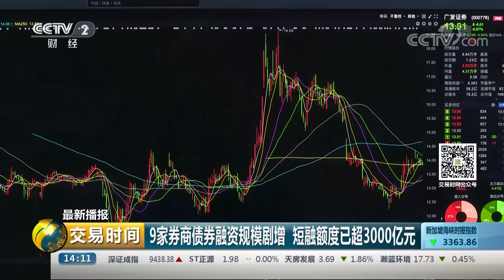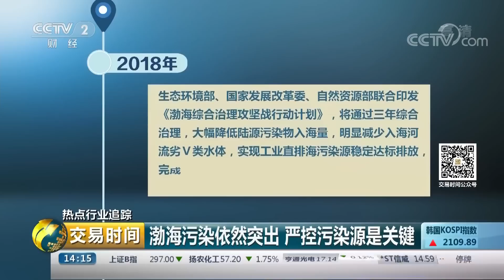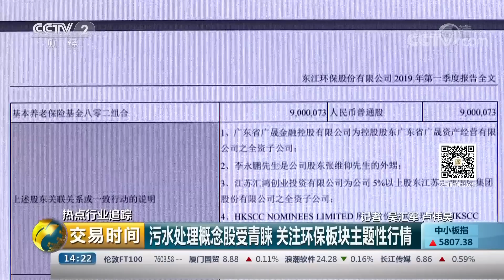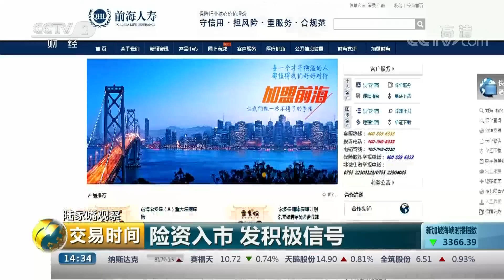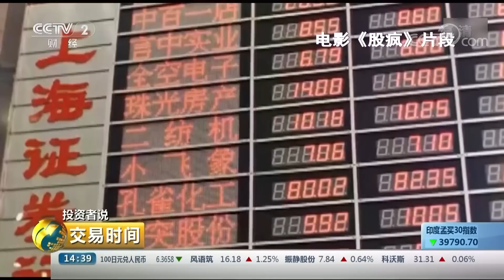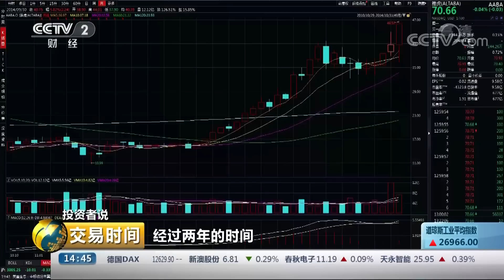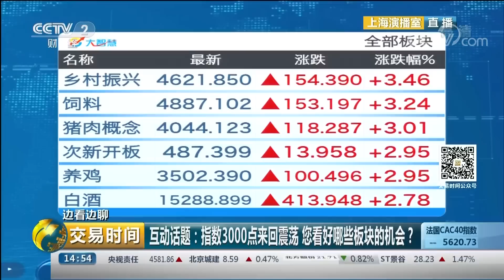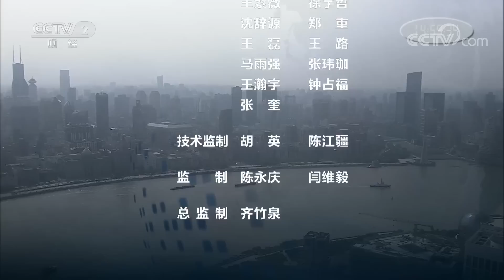《交易时间（下午版）》A股三大股指维持震荡走势20190705 | CCTV财经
本期节目主要内容：盘中直击 盘面动态：A股三大股指维持震荡走势；热点行业追踪 渤海污染依然突出 严控污染源是关键；投资者说 唐明荣：泡书店学技术分析 看图十年仍亏损。